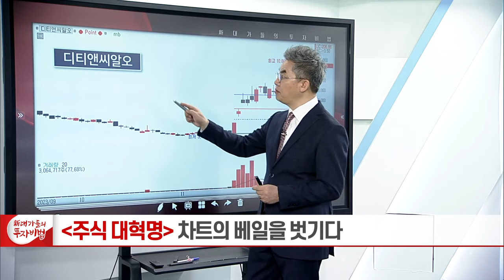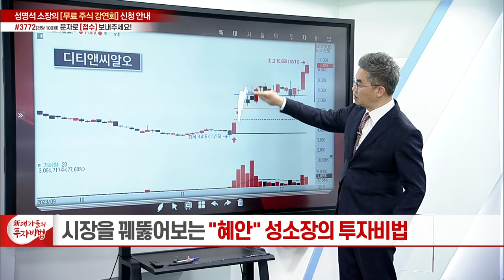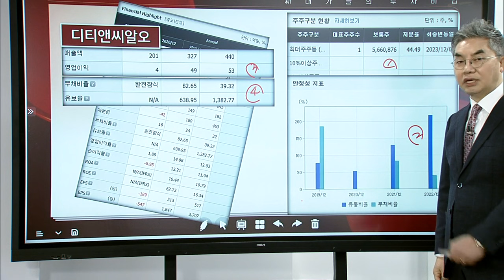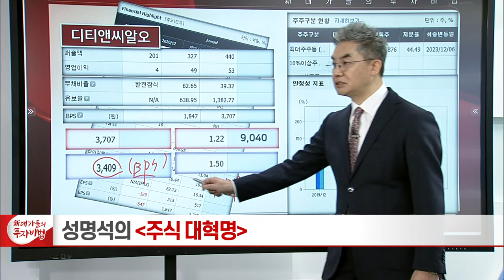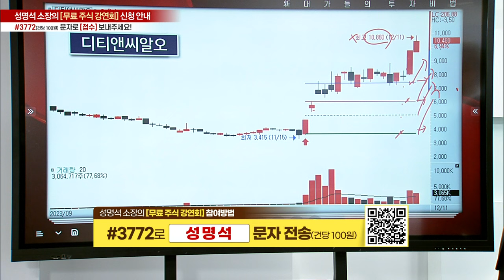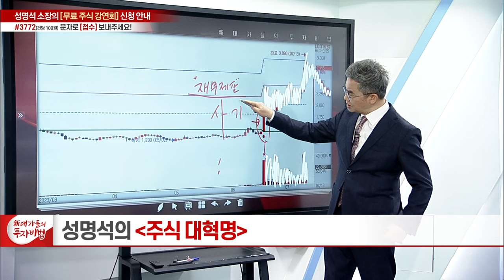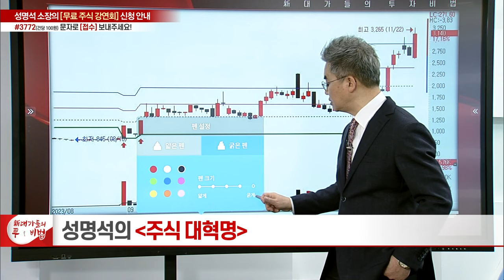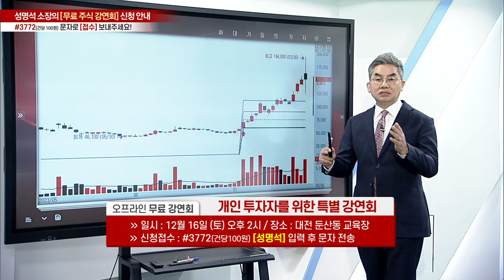차트의 베일을 벗기다 24강_성명석의 주식 대혁명_新 대가들의 투자비법 (20231213)